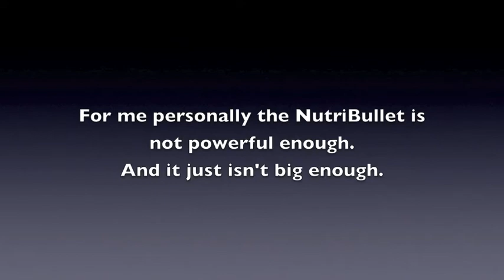Why I Don't Like the Nutribullet Blender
Why I Don't Like the Nutribullet Blender. What's the deal on the NutriBullet.

Chef Marcus Guiliano is an award-winning chef, green restaurateur, real food activist, professional speaker, restaurant consultant & ultra-marathoner. Devoting his career to a whole food, whole life approach, Chef Marcus has coined the phrase Eco-Lectic Cuisine. The notion behind Eco-Lectic Cuisine is how Chef Marcus marries healthy food with ethically and socially responsible sustainable business practices. Marcus is often heard saying, “It's the whole picture that matters." Chef Marcus had to overcome a handful of health challenges in the late 90s. He was able to eliminate all of the medications he was taking and in the transition cure an asthmatic condition he had from birth. After overcoming his various health challenges, Chef Marcus was invited to contribute over 200 recipes to several Dr. Gary Null's books. In addition to successfully owning and operating the first Green Certified restaurant in the Hudson Valley, Aroma Thyme Bistro, Chef Marcus has begun to devote his time consulting and trouble shooting for other restaurants. His master consulting project is an free online cyber coaching tool for applicable to all businesses, not just restaurants. Garnering his passion for clean, sustainable, healthy food choices, Chef Marcus has launched other activist/watchdog oriented sites including: NoFarmedSalmon.com, ChefonaMission.com & the controversial FoodFraudTV.com. On FoodFraudTV.com , Chef Marcus has called out fellow chefs for not being honest to their patrons on their menus. Chef Marcus has a rather large following on YouTube and his videos can be found under the moniker: MarcusG.tv. Chef Marcus has been featured on CNN, Dr OZ, New York Post, New York Times, TEDx Longdock, Best Chef's America, Sierra Club Magazine, Huffington Post, International Wine Masters, Bottom Line Publications, Smithsonian (Online) and Organic Spa Magazine. The Colorado Dept of Agriculture stated, “Marcus Guiliano is the Willie Nelson of Farm to Table”. Recently, OneGreenPlanet.com named Chef Marcus as one of The “5 Food Activists Helping To Make Big Changes."  Most days Chef Marcus can be found pursing his passion of food at his restaurant Aroma Thyme Bistro or on pursuing his passion for running on one of the many country roads and trails surrounding his restaurant.